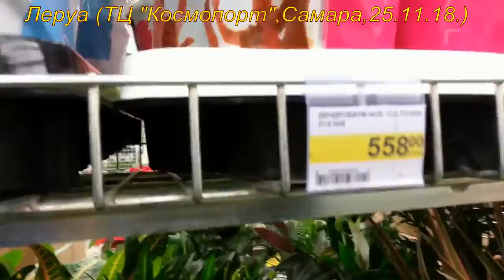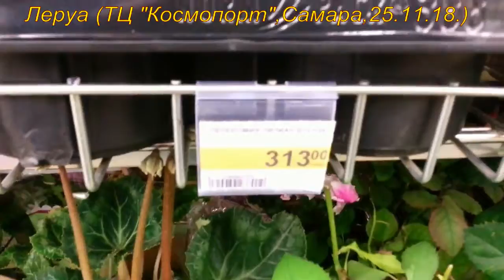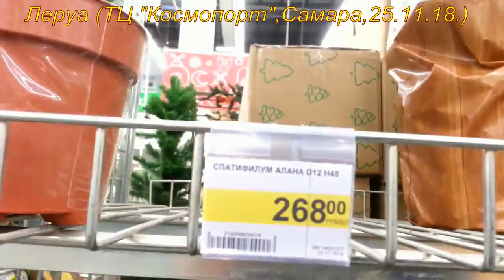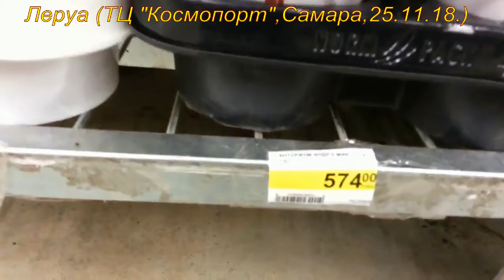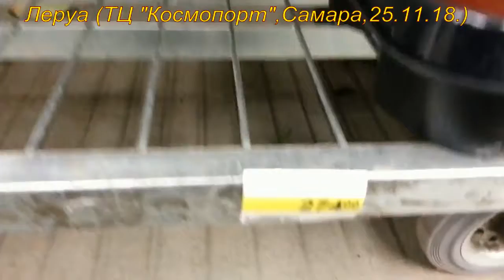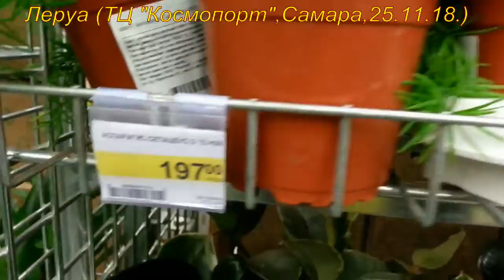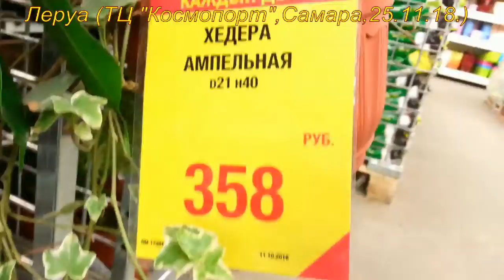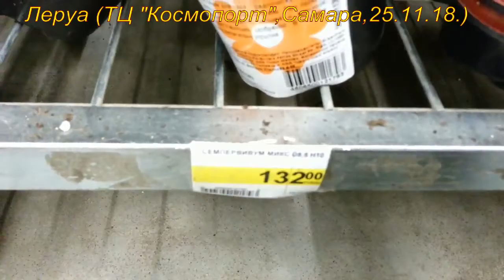ЛЕРУА:ОРХИДЕИ и др. ЦВЕТЫ